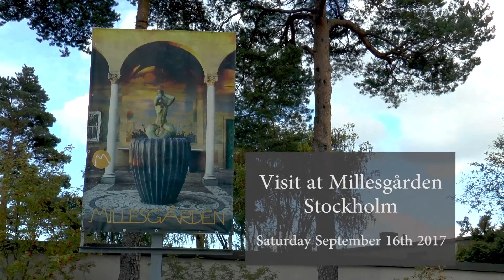Visit at Millesgården - Stockholm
A visit at Millesgården, a beautiful garden on a beautiful day. Millesgården is not only a garden with sculptures of Carl Milles(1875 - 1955), but includes also his home with studio, and a museum.
More information at www. millesgarden.se